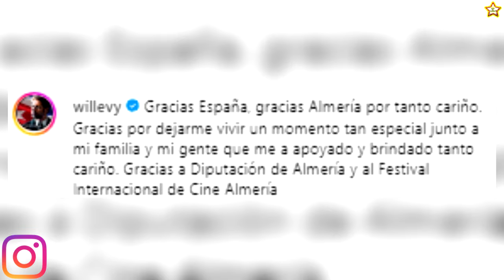William Levy Rompe El Silencio Ante Las Críticas Que Recibe Elizabeth Y Samadhi sí Reaccionó